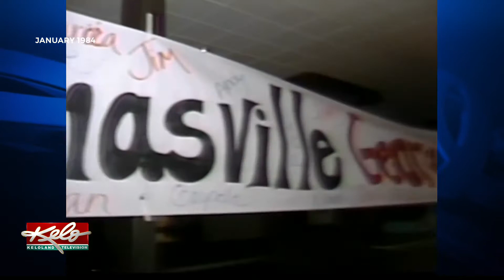Flashback Friday: Winter exchange program in 1984